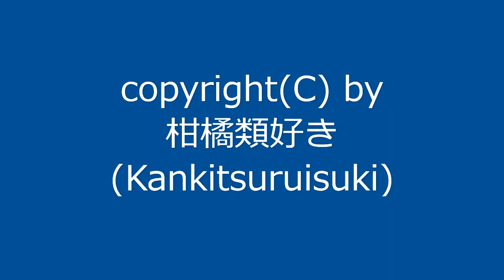【自作曲】『謎の曲その9』 / Original Music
昔作った曲を手直しして動画化しました。
(おそらく2001～2002年あたりに作曲)
どういう目的で作った曲なのか忘れてしまった謎の曲です。
ループポイントをわかりやすくするため、1回ループさせて仕上げています。

曲名：『謎の曲その9』